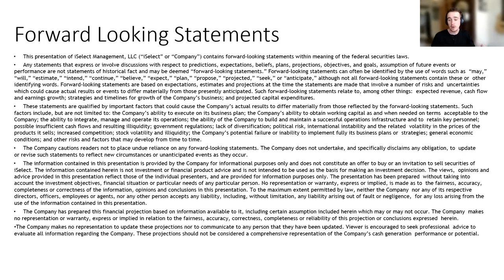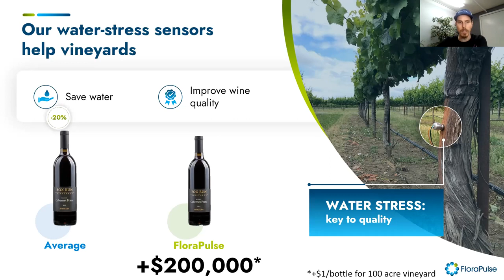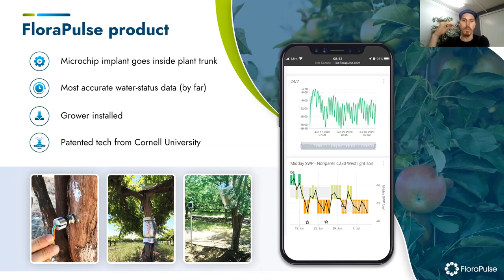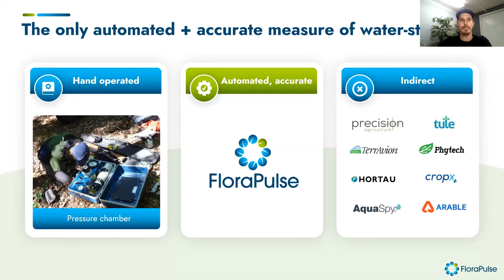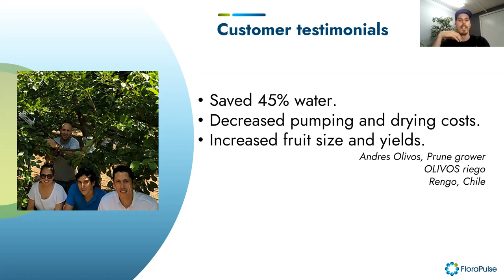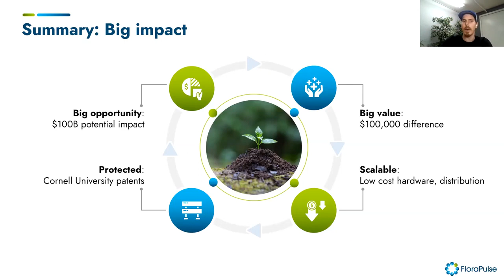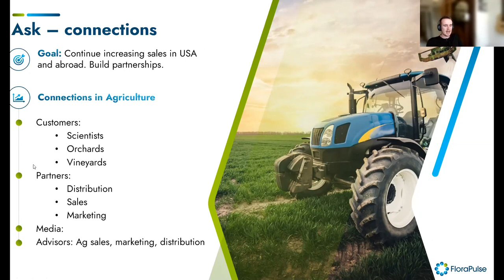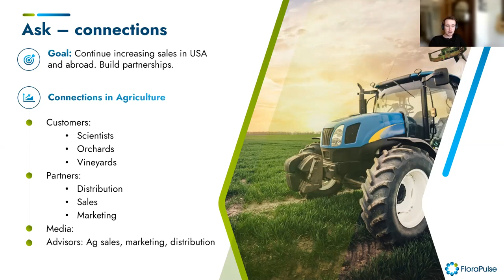FloraPulse: Accurate Irrigation Guidance for Healthier, More Productive Orchards and Vineyards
The FloraPulse system is a microchip tensiometer that is embedded into each tree or vine’s woody tissue and directly measures its water status, known as water potential. Because the measurement is taken directly inside the water-carrying tissue, readings are very accurate and reliable. Growers receive daily midday stem water potential readings, along with science-backed irrigation recommendations